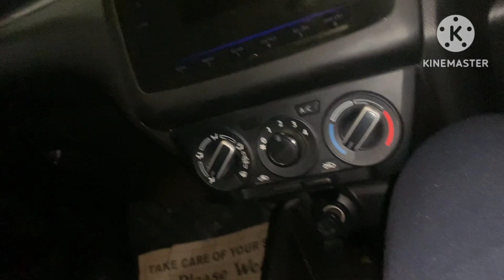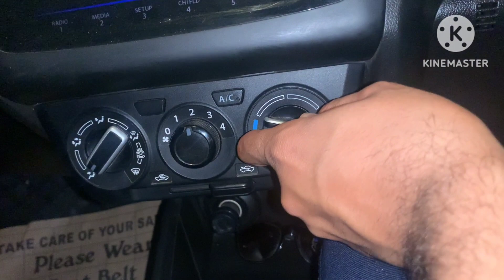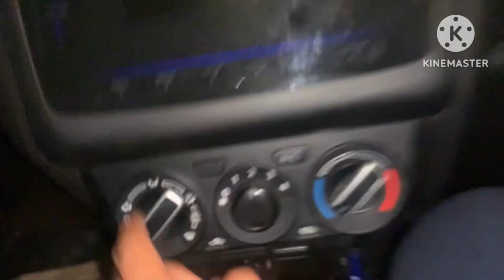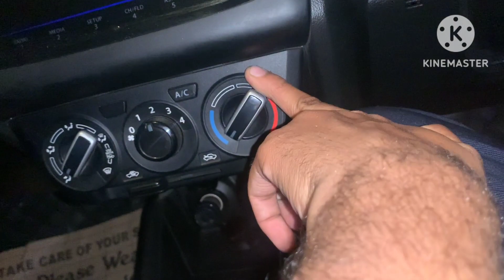Company ने ये सब खेलने के लिए नही दिए 😤 || Ac, heater, defogger के बारे में सब कुछ जानिए 👍